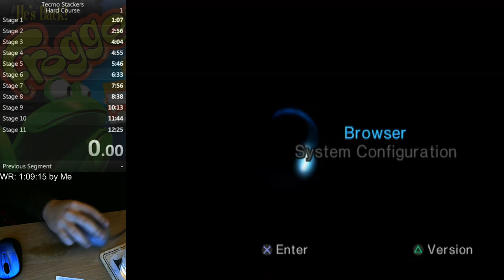Spin Jam ft. the PS1 Mouse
I was testing out a copy of Spin Jam I picked up that stated it was mouse compatible. I'm not sure that the mouse is the right choice of controllers for this game but I found it to be amusing.